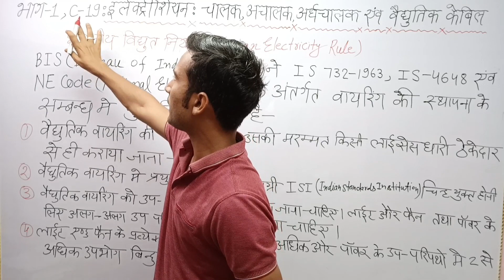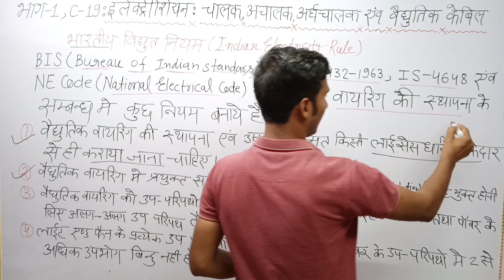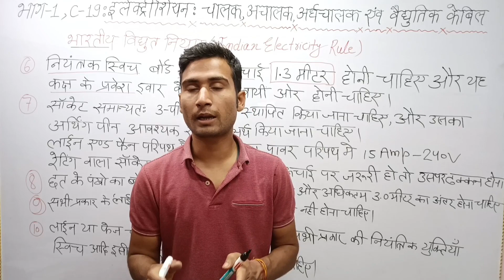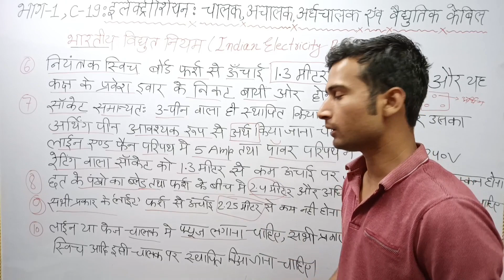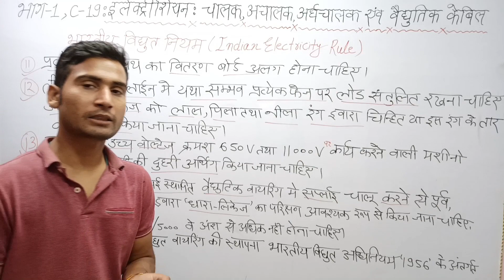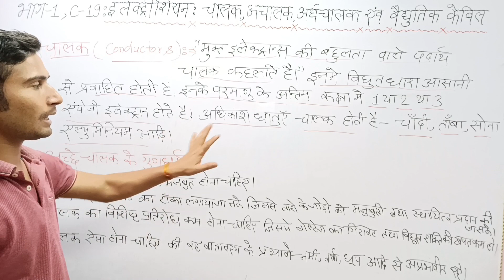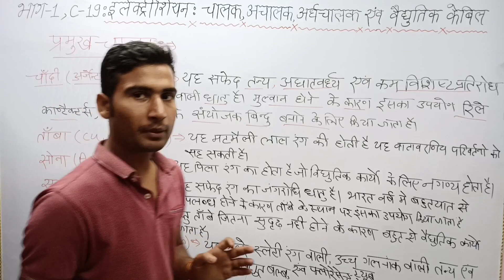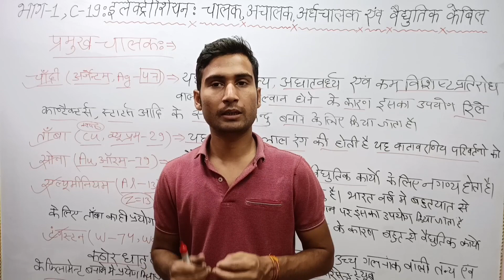Electrician Theory Class 19 चालक, अचालक, अर्धचालक एवं वैद्युतिक केबल Part 1 | Railway ALP/Technician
इलेक्ट्रीशियन सभी क्लास का लिंक निचे दिया गया है सभी क्लास को देखे नोट बनाये और अपनी तैयारी अच्छे से करें 👇👇

ABOUT CHANNEL
Regards:-
SUCCESS CAREER